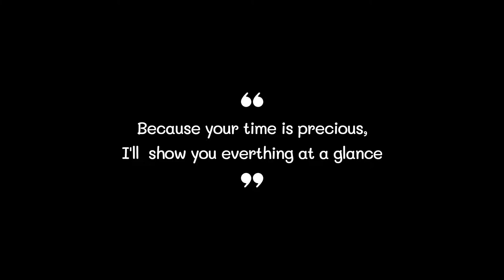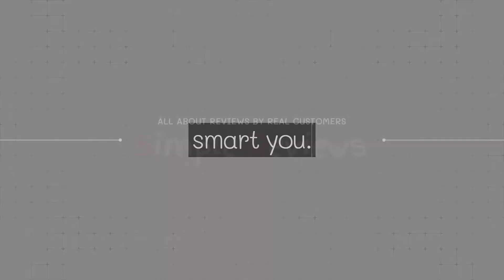Best Cake Stand 2022 (TOP5)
0:32
5. Homesphere Cake Stand ($43)

0:42
4. Suwimut Cake Stand ($40)

0:52
3. Kanwone Cake Stand ($27)

1:02
2. Homeries Cake Stand ($24)

1:12
1. Efavormart Cake Stand ($37)

Cake Stand#Cake Stands#Best Cake Stand#Best Cake Stands